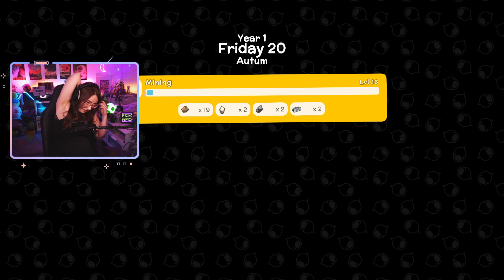DINKUM DEUTSCH 🌾 26 Early Access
Man nehme eine gute Portion Animal Crossing, eine kleine Prise Stardew Valley, My Time at Portia und Minecraft: Dinkum von Solo-Entwickler James Brendon vereint einige positive Eigenschaften dieser Spiele und begeistert dadurch mit zahlreichen Möglichkeiten und verzichtet dabei auf Schnickschnack, der mich in Animal Crossing oft gestört hat. In Dinkum besiedelst du alleine (oder mit Freunden) eine australische Inselgruppe.  Von Sammeln, Crafting, Insekten und Fische sammeln, Tiere jagen, zähmen oder halten, Obst- und Gemüseanbau, Gestalten des eigenen Hauses und der Insel erwarten dich zahlreiche Möglichkeiten, dich komplett in Dinkum zu verlieren. Das Spiel befindet sich zu diesem Zeitpunkt noch im Early Access, also in einem unfertigen Status und kann sich daher zwischendurch noch ändern bzw. erweitern. Die bisher unterstützte Sprache ist Englisch.

​Du streamst und benötigst noch ein Kanal-Design für Twitch wie Panels, Szenen und Overlays?